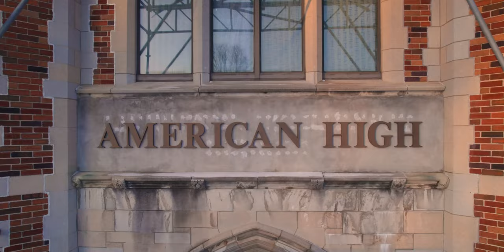I MOVED TO SYRACUSE NY IN 2022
Moved to Syracuse, NY to make a movie with American High and Hulu ohhhh and flew my drone all over the place and just a quick little update!